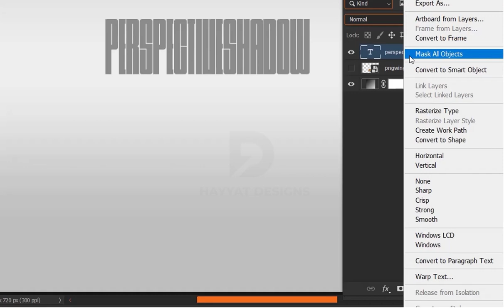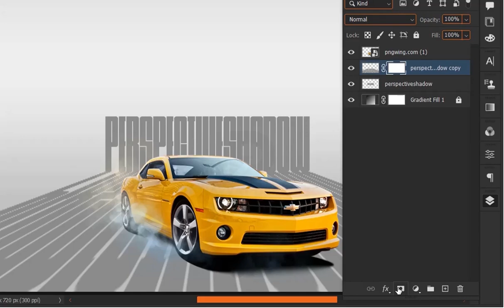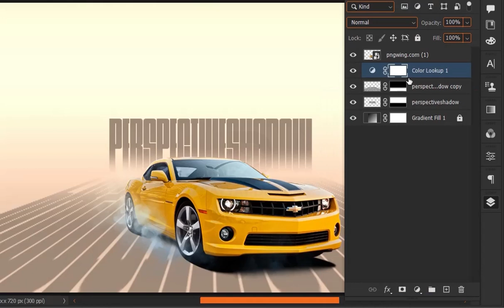Perspective Text Shadow Effect in Photoshop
In this tutorial we will learn how to create creative Perspective Text Shadow Effect in Photoshop.

I hope you will like this tutorial please just press the like button and let me know that you are liking my videos so that I upload more amazing and new tutorials for you.